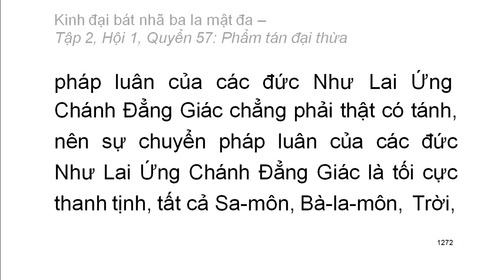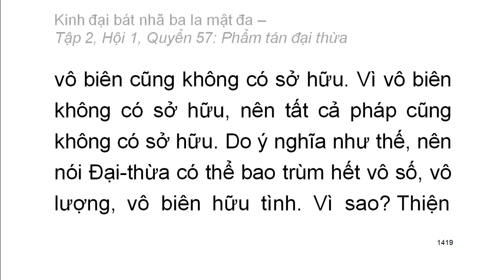600 quyển Kinh Đại Bát Nhã Ba La Mật Đa: Quyển .../600 (tiếp) (đọc lần 2)